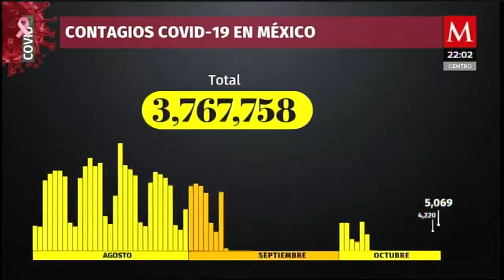Día 601 de la pandemia en México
AzucenaxMilenio | En el día 601 de la pandemia en México, se agregaron al reporte más de 400 defunciones y más de 5 mil contagios de COVID19